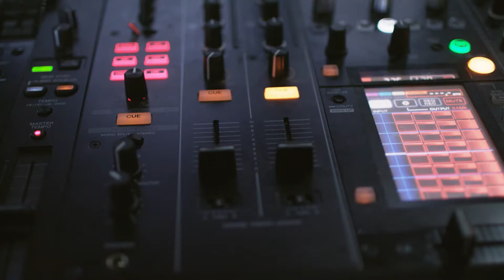"LORNA" MYKE SINGLETON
New Amapiano style music produced by Myke Singleton
9h